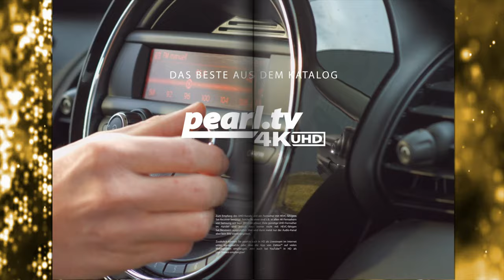Vivien Koncas Fliegengitter schließt von alleine! Bei PEARL TV (Juli 2019) 4K UHD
In diesem Video zeigen Vivien Konca und Andreas Rogotzki alles rund um Fliegengitter.

infactory Fliegengitter: Selbstschließendes Fliegennetz für Türen, schwarz (Insektenvorhang)

* Hochwertiger zweiteiliger Türschutz gegen Mücken, Wespen, Fliegen
* Premium-Schutz vor Fliegen, Wespen, Spinnen und anderen Insekten

infactory Insektenvorhang, Fliegengitter Tür Magnet

Lässt Personen und Haustiere durch - hält Fliegen und Mücken draußen

- Fliegengitter Tür Magnet

Lassen Sie die sommerfrische Luft in Ihr Zuhause, aber ohne nervige Plagegeister! Dank des feinmaschigen Premium-Türnetzes bleiben Stechmücken, Fliegen, Wespen und andere Störenfriede zuverlässig draußen!

Der Clou ist der hochwertige Magnetverschluss! Endlich entfällt das nervige Geraderücken des Insektenschutzes: mittig eingearbeitete Magnete erlauben ganz einfaches Öffnen des zweiteiligen Türnetzes und schließen es nach dem Durchgehen auch wieder geräuschlos.

Das Beste daran: Sie müssen nicht mal den Bohrer oder Schraubenzieher zur Hand nehmen! Die beiden Netze lassen sich einfach dank Klebe-Klettpads an den Türrahmen anbringen und auf die entsprechende Länge kürzen. Einfacher geht es wirklich nicht!

Nicht nur unglaublich praktisch, sondern auch edel: Wie ein leicht-transparenter Schiebevorhang schmiegt sich das schwarze Netz an Ihre Tür oder dient als leichter Raumtrenner.

Endlich insektenfrei durch den Sommer: Genießen Sie Ihre surrfreie Wohnung, ohne auf Bewegungsfreiheit beim Betreten Ihrer Wohnung zu verzichten! Probieren Sie es aus, Sie werden es keinen einzigen Sommer mehr missen wollen!

* Durchgehend verstärkte Oberkante für einfache Befestigung und hohe Lebensdauer
* Mit eingenähtem Magnetverschluss: für leichtes Öffnen und selbstständiges, lautloses Schließen beim Durchgehen
* Für alle Balkon-, Terrassen- oder Haustüren bis 1 Meter Breite
* Halbtransparent und luftdurchlässig
* Auch als Raumtrenner verwendbar
* Kein Bohren, kein Schrauben: Einfache Montage mit Klebe-Klettstreifen oder Wand-Pins
* Zusätzliche Sicherung durch Stiftnägel bei Bedarf
* Material: 100 % Polyester
* Maße: 100 cm breit, 220 cm hoch
* Inklusive 12 Klebestreifen (je 7 x 2 cm), 15 Stiftnägel und deutscher Anleitung - Außerdem relevant oder passend zu: Balkontür Magneten, Insektenvernichter, Tür Magnetleiste, Magnetisches, durchgehendem, Terrassentür, Vorhang, kürzbar, Magnetische, Fliegentür